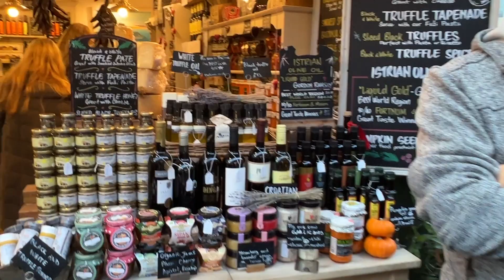Things to Do in London christmas time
Borough Market is a wholesale and retail market hall in Southwark, London, England. It is one of the largest and oldest food markets in London, with a market on the site dating back to at least the 12th century
in this video you can watch the vibe of borough market in christmas and some iconic place near that
The market is near the london bridge station. When you get off at this station and walk along the river Thames, you can visit many tourist places in London.